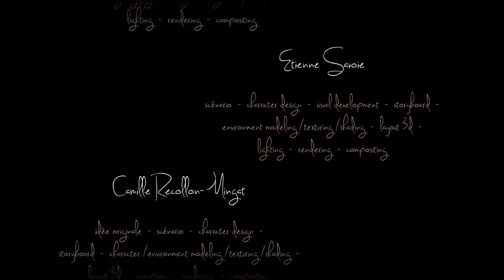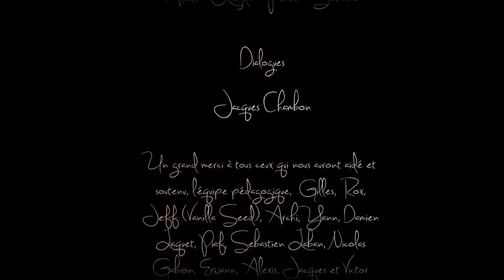CGI 3D Animated Short "Reborn" by - Sylvain Wolff | TheCGBros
Check out this end of studies short film called "Reborn" from Bellecour Schools, 3D & entertainment (2013) (bellecour.fr). Directed by Sylvain Wolff, Etienne Savoie, Camille Recollon-Mingat, Benjamin Froger et Karen Triboux.

See more details on their blog blog.bellecour.fr

Credits:
REALISE PAR/ DIRECTED BY
Sylvain Wolff
Etienne Savoie
Camille Recollon Mingat
Benjamin Froger
Karen Triboux
MUSIQUE/MUSIC
Erwann Chandon
SOUND DESIGN
Alexis Perez Sobrino